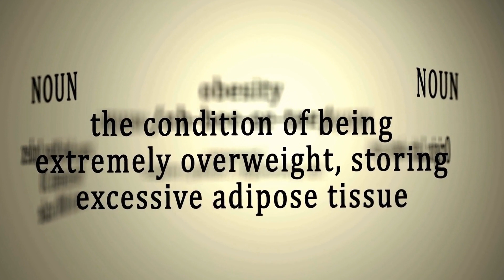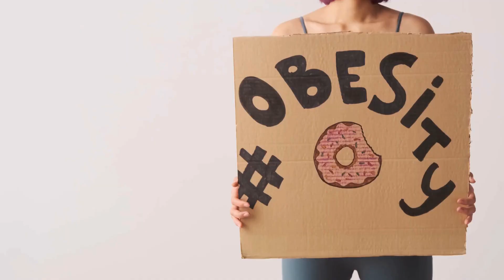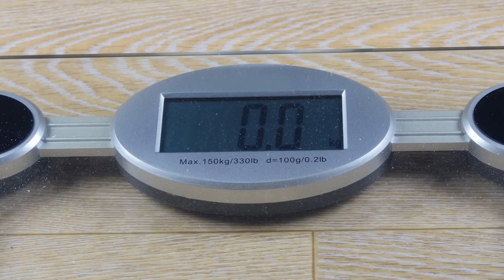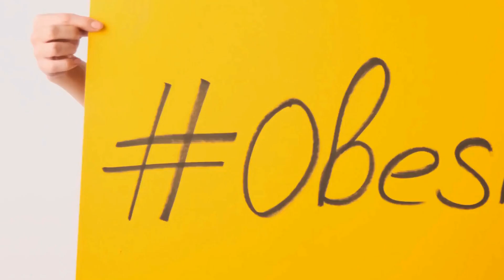Exploring the Connection between Obesity and Sleep Quality - How Does One Affect the Other?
Obesity and Sleep Quality: Implications for Overall Health

Obesity and poor sleep quality are two major health issues that are closely interlinked. In fact, research has shown that there is a bidirectional relationship between the two, with obesity increasing the risk of poor sleep quality and vice versa. In this video, we will explore the implications of obesity on sleep quality and how it can impact overall health. obesity, sleep quality, health, bidirectional relationship, research, overall health, interlink